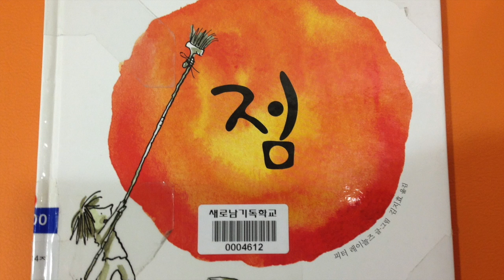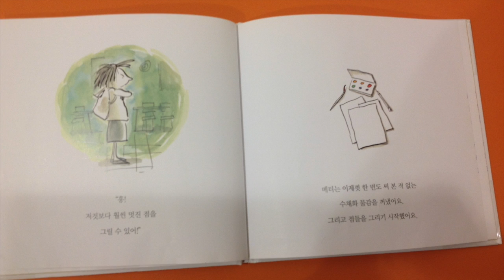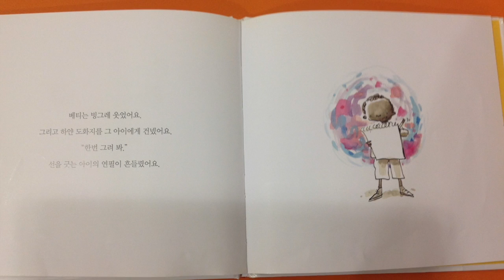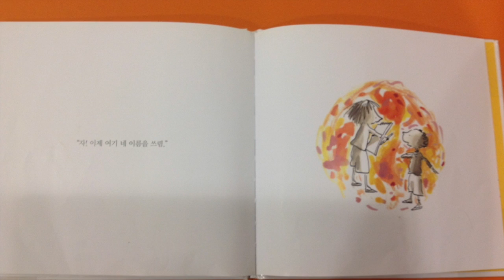점(장주예)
이 비디오 정보: 나의 동영상 2